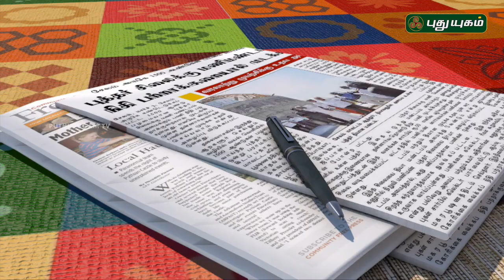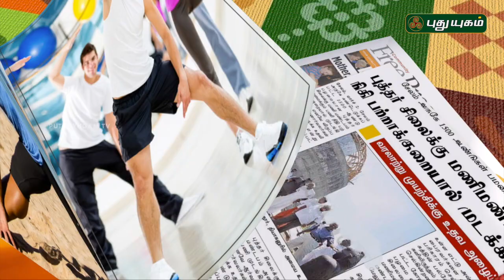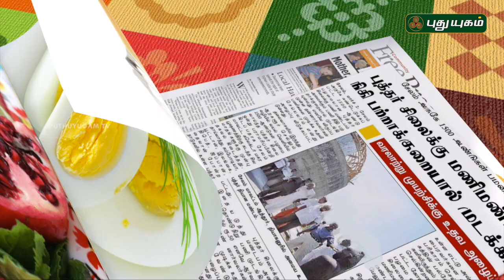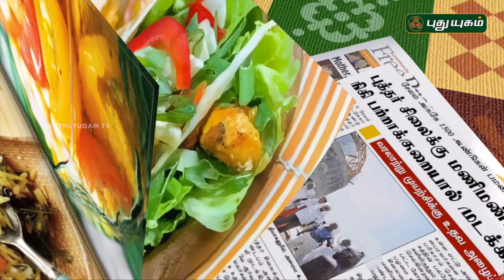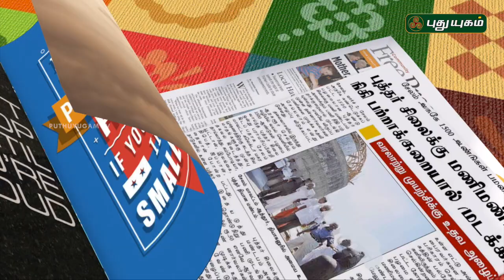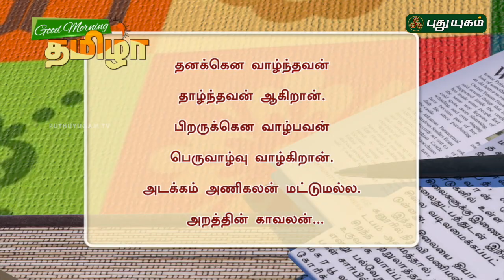Good Morning Tamizha | 08/10/2016 | PUTHUYUGAM TV